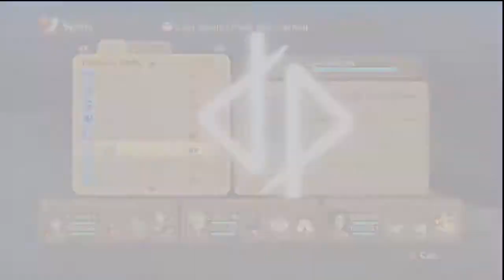Ni no Kuni : Wrath of the White Witch -116- The Quest for Screws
Yeah, seriously